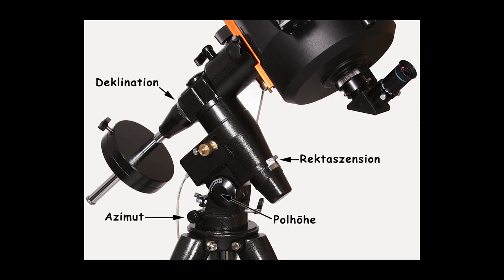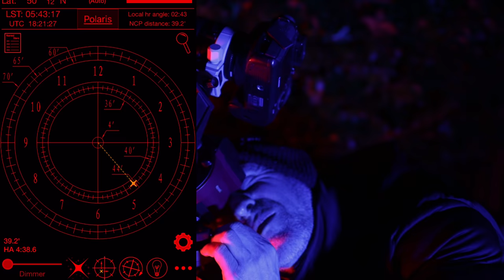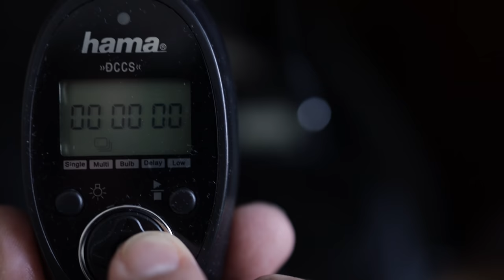DeepSky Astrofotografie mit einer DSLR/DSLM, Teleobjektiv und der Nachführung SkyGuiderPro//VLOG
Was braucht man für den Einstieg in die DeepSky Astrofotografie? Das Video zeigt dem Anfänger wie man mit einer Spiegelreflexkamera oder einer Spiegellosen Kamera, einem Teleobjektiv und einer Nachführung, wie etwa dem SkyGuiderPro von IOptron oder dem Star Adventurer von Skywatcher, in die Astrofotografie einsteigen kann. Überwiegend wurde dazu eine astromodifizierte Canon 6D verwendet, aber auch mit nicht astromodifizierten Kameras, wie der Canon EOS R können erste Aufnahmen gelingen. Selbstverständlich auch mit jeder APS-C Kamera auch anderer Hersteller. Ohne Teleskop, und mit der Ausrüstung die man vielleicht schon besitzt, kann man so den Einstieg in das Hobby finden. Auch für Fortgeschrittene sind sicher ein paar nützliche Tipps dabei.
CS Frank

Hama Timer/Fernauslöser
Mengs Objektivschelle für Canon 200
Solar Powerbank für Heizung
Rotlicht Stirnlampe (Achtung sehr hell!)
Displayschutzfolie (Beispiel)
Canon EOS-R
Meine Astro DSLR Canon 6D
Das Canon 200mm EF-L II
Samyang 135mm f2 manueller Fokus

Bücher zum Thema Astronomie/Astrofotografie
Astronomie für Einsteiger
Astrofotografie von Katja Seidl

CS Frank